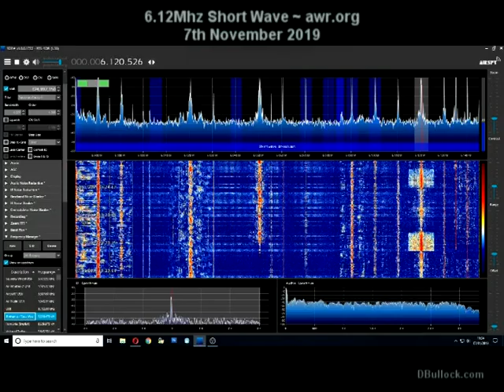AWR ~ Adventurist World Radio 6.12Mhz Shortwave ~ 07/11/2019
6.12Mhz Short Wave ~ awr.org ~ 7th November 2019
Adventist World Radio
12501 Old Columbia Pike
Silver Spring, Maryland 20904
USA